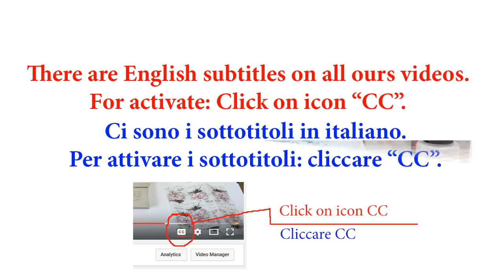Christmas Ornaments Vintage Glass Bottle Decoupage Tutorial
Subtitles Eng, It, De, Fr, ES. How to decoupage magic bottle with rice paper AistCraft using stencil - Do It Yourself. Used materials